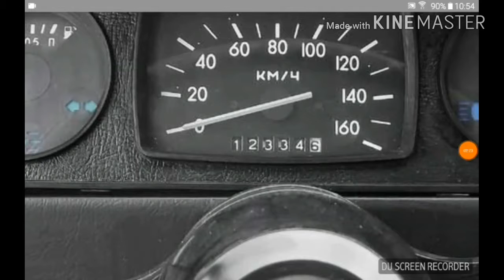Ретро автомобили #73 заз 968м запорожец 1986г.в!